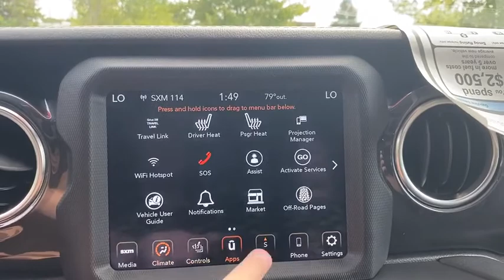2020 Jeep Wrangler Milwaukee, Kenosha Racine Waukesha, Franklin, Wisconsin R200838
Black Clearcoat New 2020 Jeep Wrangler available in Racine, Wisconsin at Palmen Chrysler Dodge Jeep. Servicing the Milwaukee, Waukesha, Franklin, Kenosha, Wisconsin area.
2020 Jeep Wrangler Unlimited Sahara - Stock#: R200838 - VIN#: 1C4HJXEG9LW313161

For today's best price, contact Jessica at Palmen in Racine!